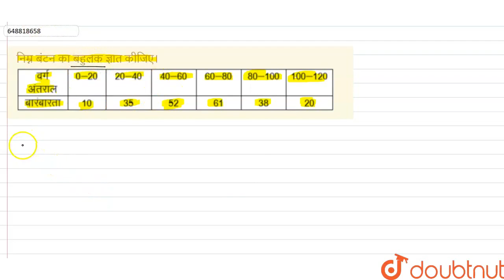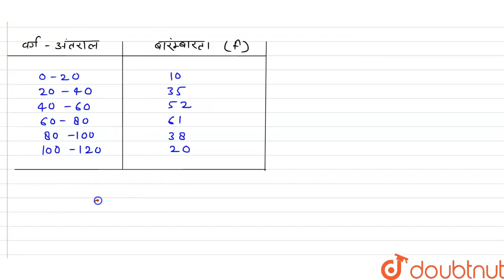निम्न बंटन का बहुलक ज्ञात कीजिए। | CLASS 10 | मॉडल पेपर 2022 | MATHS | Doubtnut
निम्न बंटन का बहुलक ज्ञात कीजिए।
Class: 10
Subject: MATHS
Chapter: मॉडल पेपर 2022
Board:Rajasthan Board

👉 Have Any Query? Ask Us.